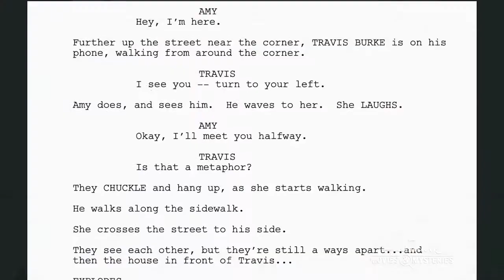HMM BTS MYSTERY 101 KILLER TIMING 2021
Hallmark Movies & Mysteries On Location for Mystery 101: Killer Timing 2021. (Behind The Scenes)